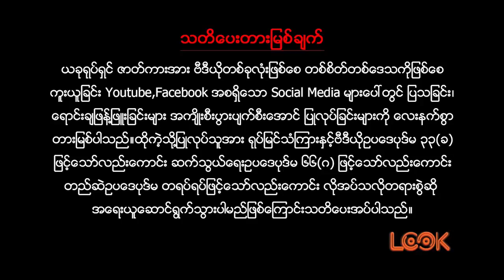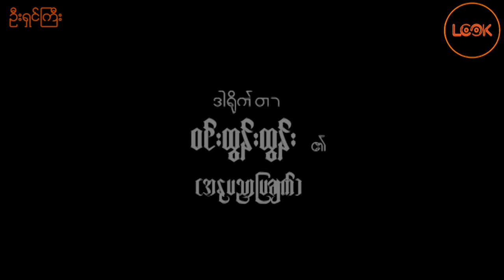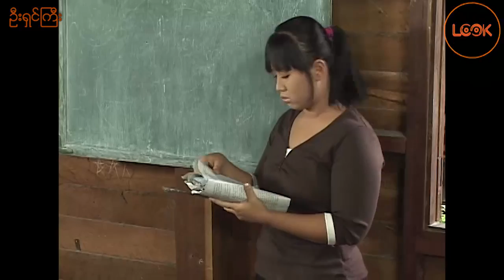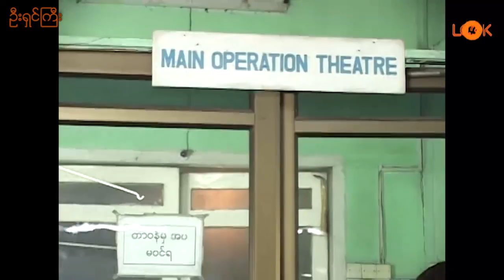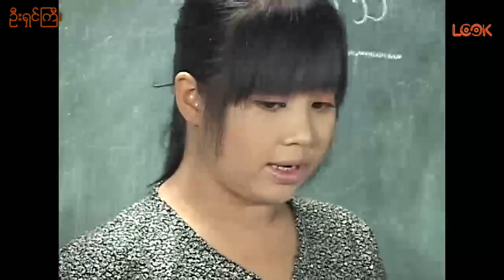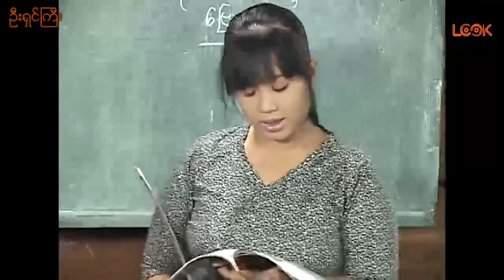ဦးရှင်ကြီး - ကျော်ရဲအောင်၊ ကျော်ကျော်ဗို၊ စိုးမြတ်သူဇာ၊ ကြည်လဲ့လဲ့ဦး၊ စိုးပြည့်သဇင်